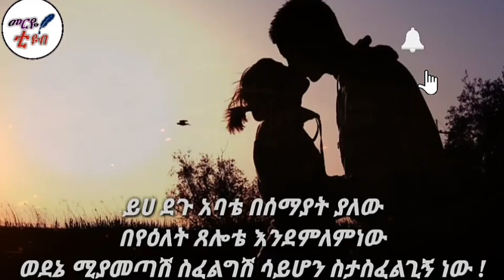የፍቅር ግጥሞች ስብስብ -አዲስ የፍቅር ግጥም